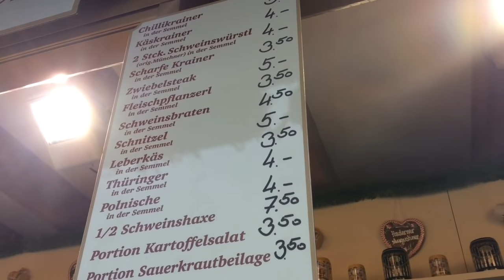183. Oktoberfest München / Munich 2016